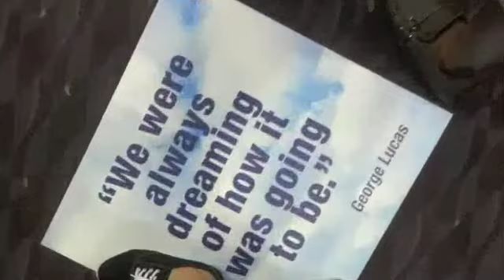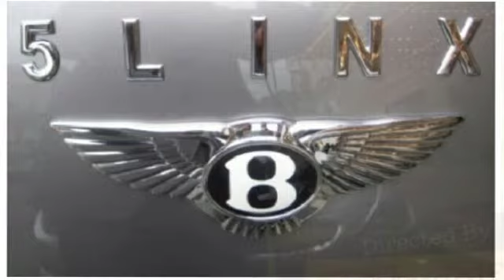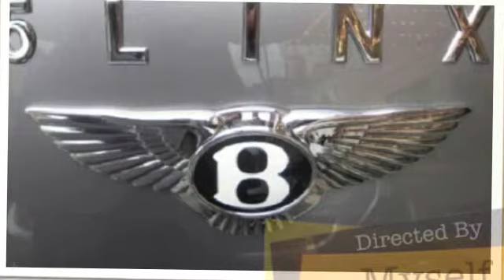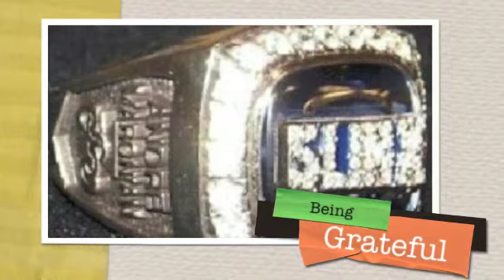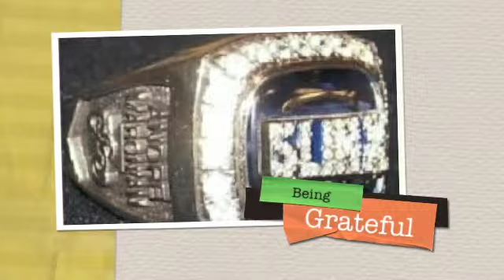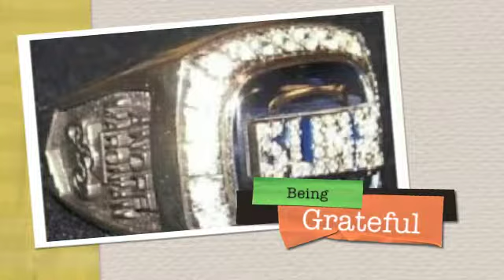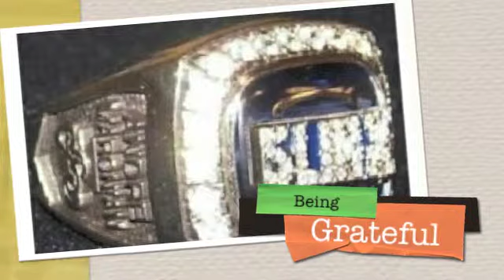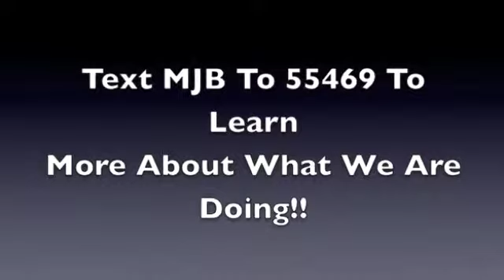Conference Call Edition Being Grateful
What are you grateful for? "The root of all success is being grateful for what you have already accomplished!" --- Marcus Boles
Text MJB to 55469